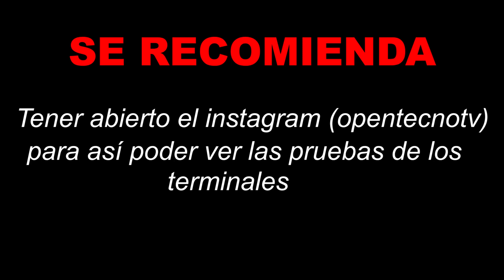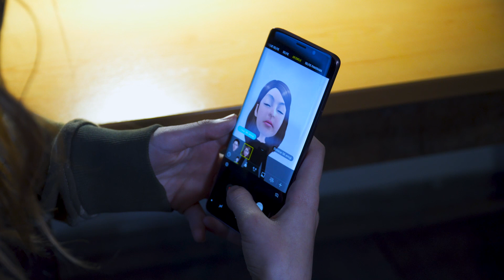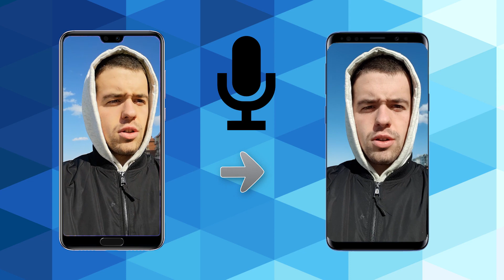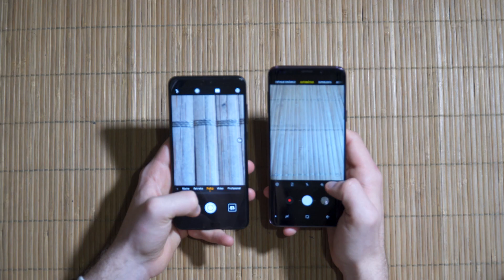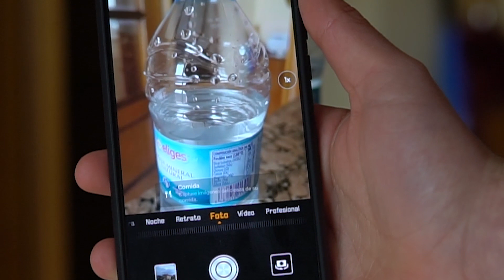Galaxy S9+ vs Huawei P20 PRO | COMPARATIVA DE CÁMARAS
Hoy enfrentamos a los dos moviles con mejor cámara del mercado, el Huawei P20 PRO y el Samsung Galaxy S9+... ¿Quien ganará? 🔥

➡️LINKS DE COMPRA:
P20 PRO

➡️Para ayudar al canal, puedes realizar tus compras de Amazon mediante este